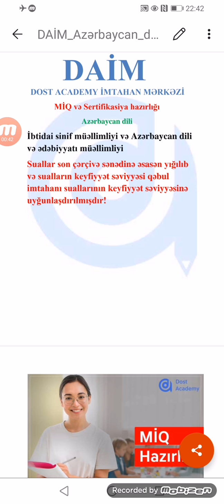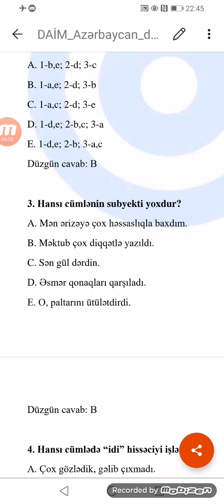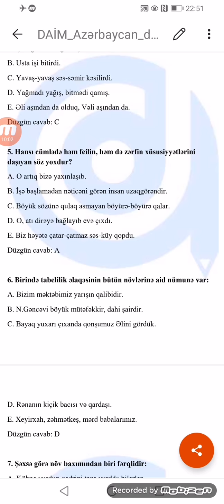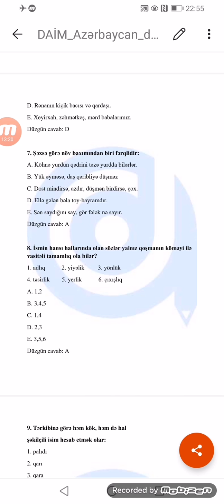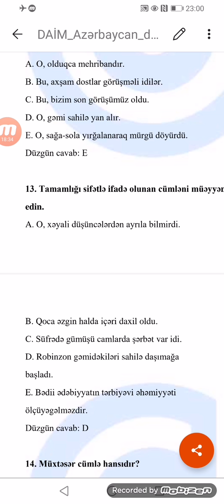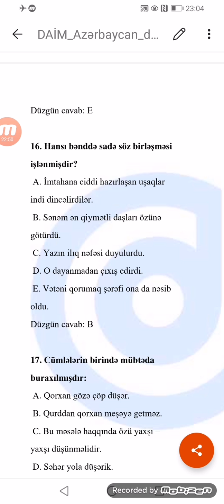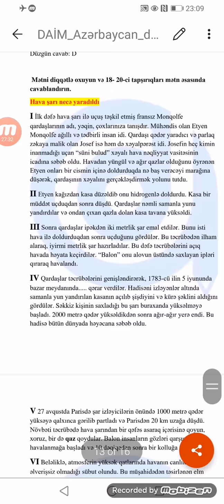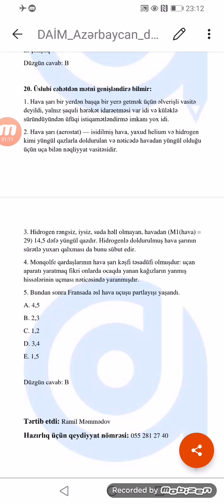DAİM - MİQ və Sertifikasiya sınaq imtahanı Azərbaycan dili (13.06.21)